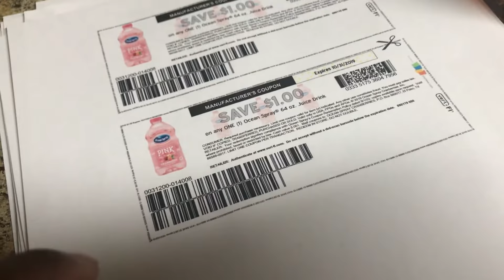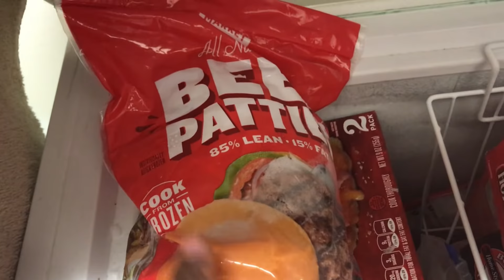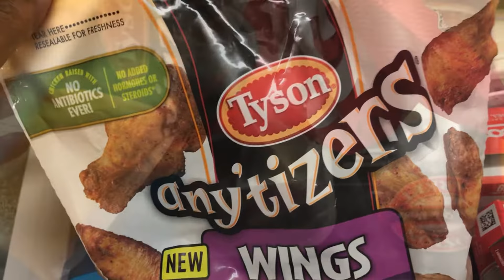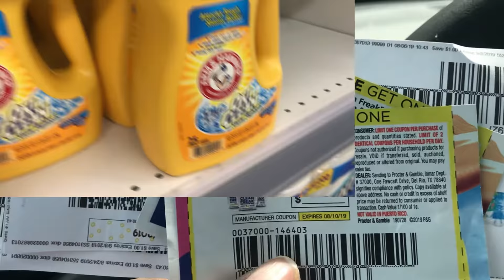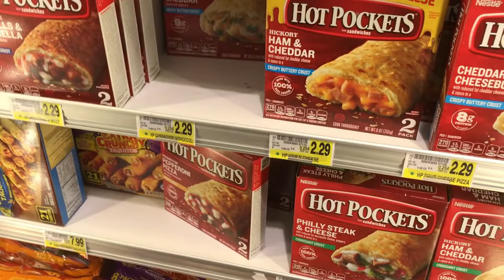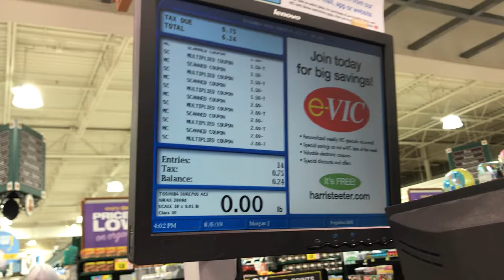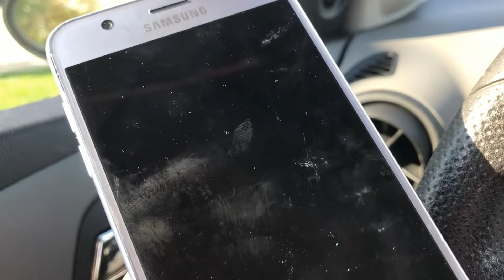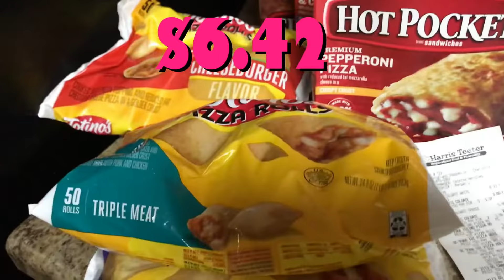LIFE ON DISABILITY ..NO EBT..NO PROBLEM $25 THIS MONTH FOR GROCERIES : TACO TUESDAY EDITION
Ok so I gave myself a challenge of $25 a month ..why ...I just love saving money. Yall I can be dressed to the 9s, face on fleek and still out here paying with coupons. My motto is save where you can therefore you can ball out when you want to. Yall so far it's not even Christmas yet and my savings account is looking great. Every now and then I give myself these challenges to keep me on my toes. As a former member of the ebt crew even on disability I was awarded $16 yes $16 in ebt. I'm not a complainer however NC requires so much paper work and interviewing I honestly felt like it was not worth my time . Listen us couponers we know how to make it work , theres no shortage of meal in my home ok...Now you have to get creative but none the less my pantry, fridge and freezer can feed a family of 4 or more. So here goes if you want to do the challenge tag me , I'd say go for it. For the ones passing judgement I still manage to work 2 jobs while wear a 12 pound prosthetic leg daily.